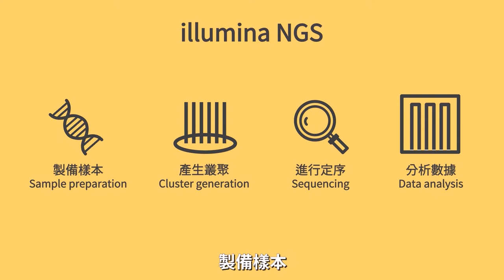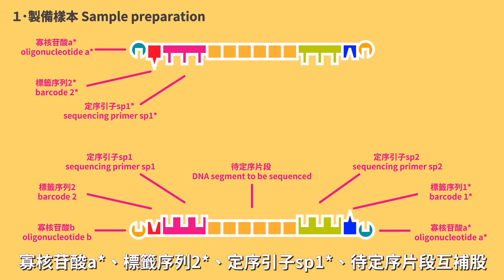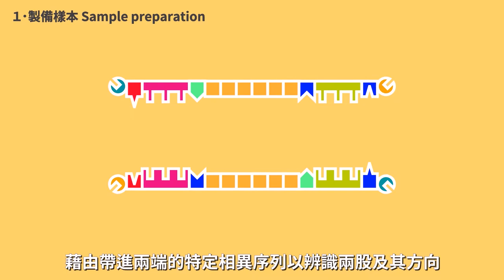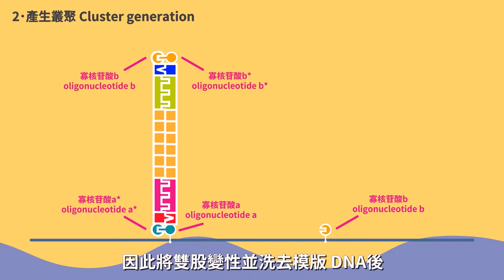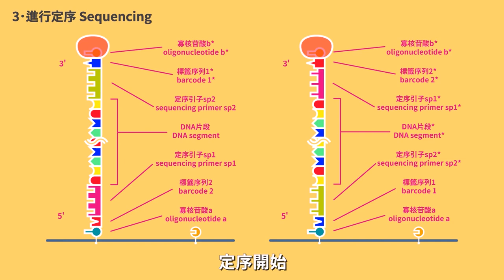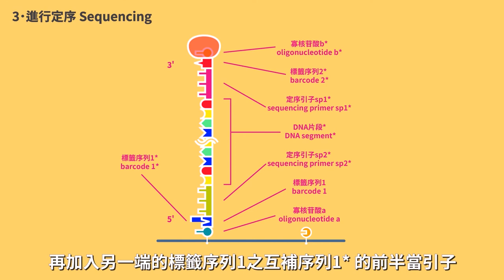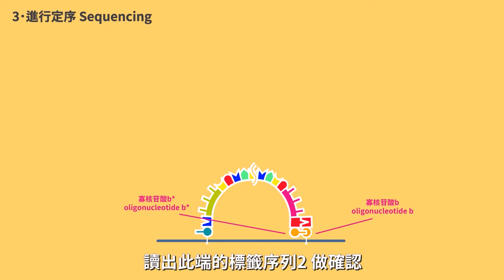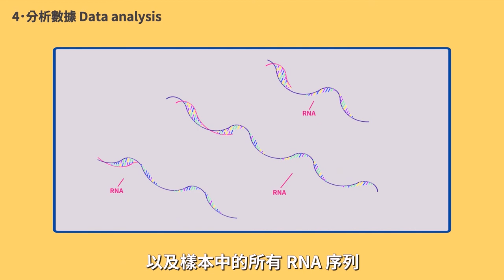(5-5) 定序-NGS 次世代定序法_原理 (動畫)